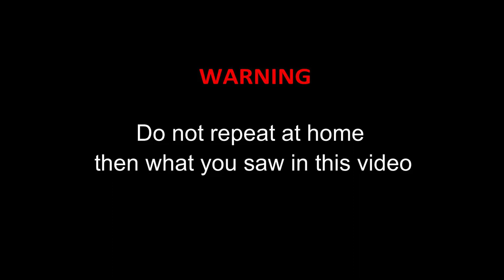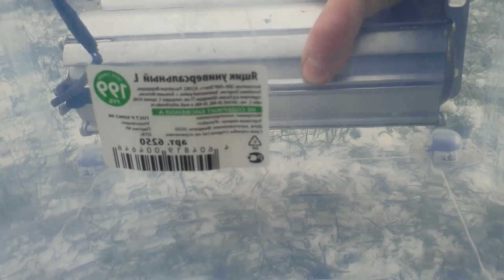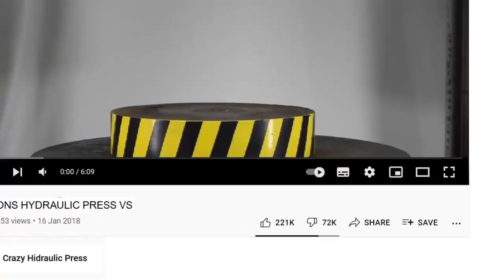EXPERIMENT, WILL AN AIRBAG FROZEN IN NITROGEN WORK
Let's check if the airbag will work in water, and frozen in liquid nitrogen